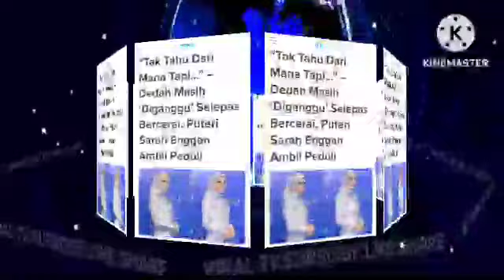SYAMSUL DAN PUTERI SARAH TERIMA BERITA BURVK SAMPAI MENANGIS TERESAK ESAK TAHU?